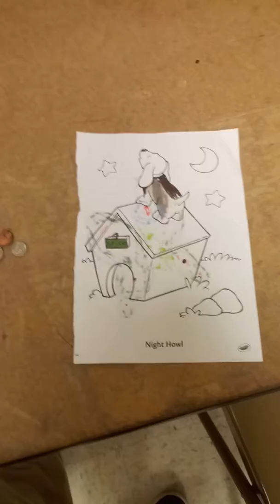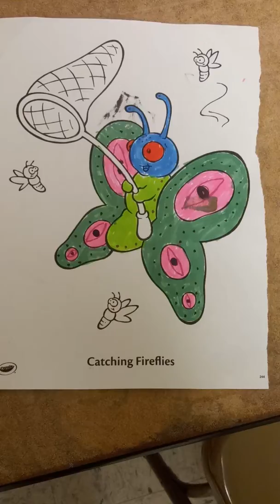The Night Howl!Sept7,2019